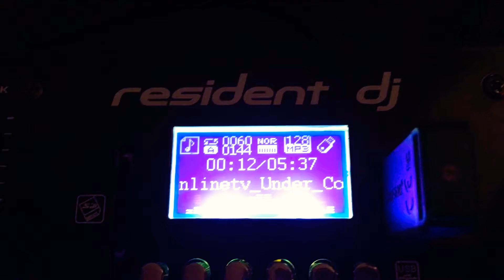27 February 2020